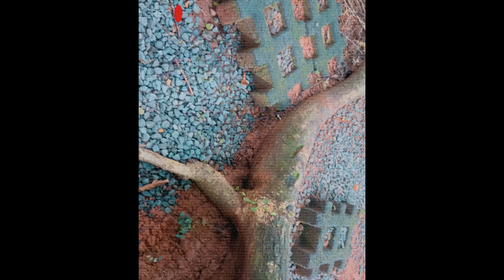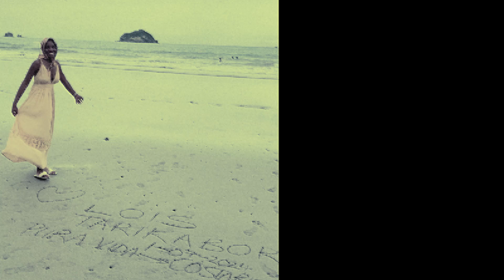SOLO TRAVELING TO COSTA RICA FROM CANADA| EVERYTHING YOU NEED TO KNOW| PT 2🇨🇦 🇨🇷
In this second part, I share fun things to do in Costa Rica and activities to try.
From surfing to zip-lining, going on an atv, seeing what the forest looks like and off course, having accidents 😩

Again, Learn from me and don’t make the same mistakes I made in my solo trip to Costa Rica!

Socials:
[I mostly post my goof arounds and cooking exclusively here]